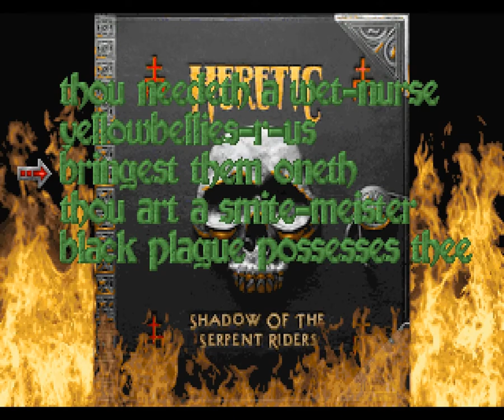Heretic - Episode 1 - City of the Damned - Level 1 - The Docks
Our journey, alongside Corvus, the elf, begins near the docks, where danger lurks...

For the best experience, set the video to 720p. Enjoy!